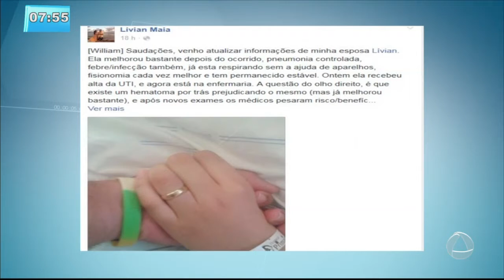Jovem vítima de atropelamento por quadriciclo sai da UTI - Balanço Geral SE